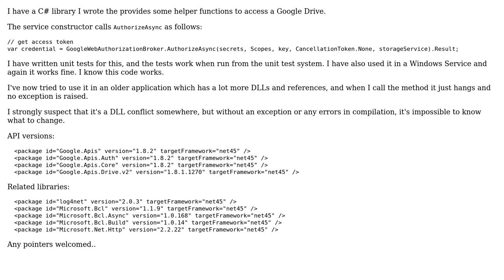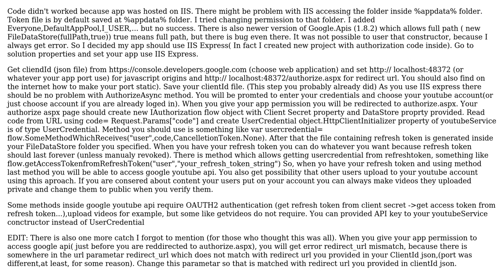Google OAuth method AuthorizeAsync hangs when called from certain applications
With thanks & praise to God, and with thanks to the many people who have made this project possible! | Content (except music & images) licensed under CC BY-SA | Music | Images & others | With thanks to user Vlado Pandzic user Quango and the Stack Exchange Network Trademarks are property of their respective owners. You are responsible for your own actions.